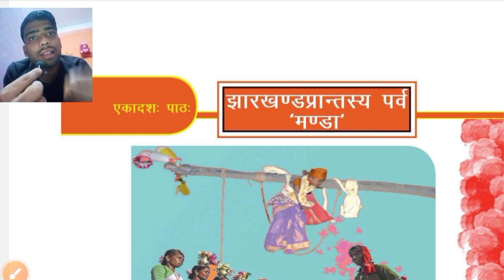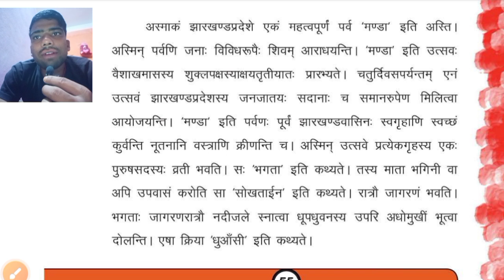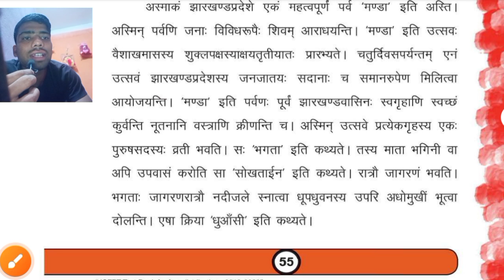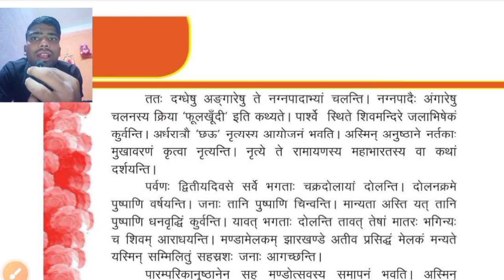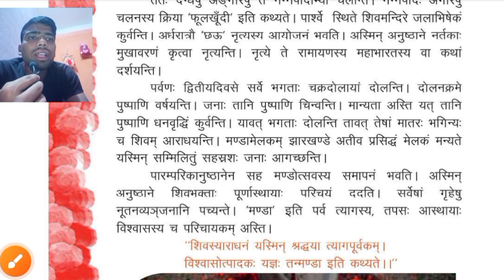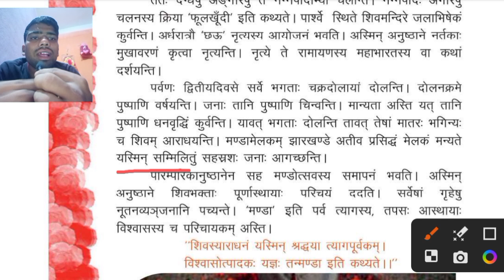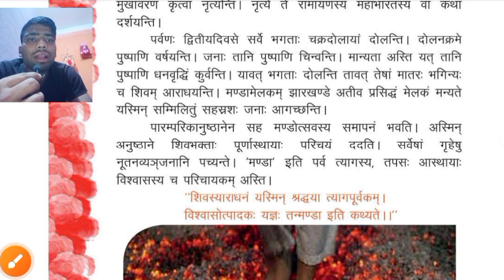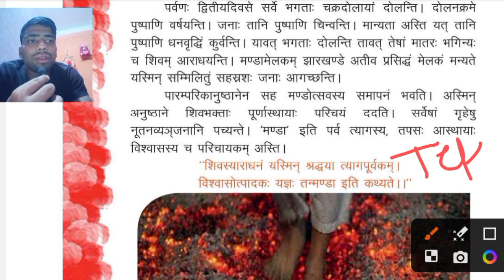Class 8 Weekly test Sanskrit , January 2024, Set - 01 class 8 jharkhand jac class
Your queries -

class 8 weekly Sanskrit
class 8 history